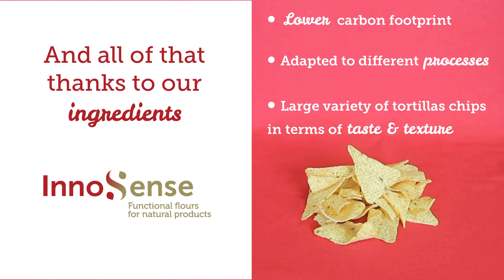Better tortillas chips with Innosense functional flour